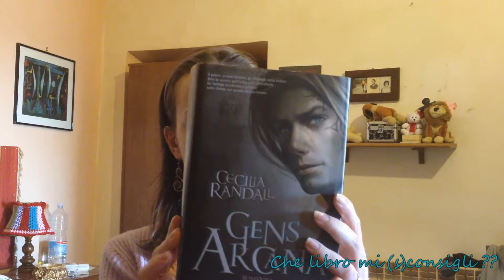GENS ARCANA recensione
Ciao e bentrovati a questa nuova video recensione! Oggi parlerò di un libro veramente bello e avvincente, cioè GENS ARCANA  di Cecilia Randall, un fantasy da non perdere!